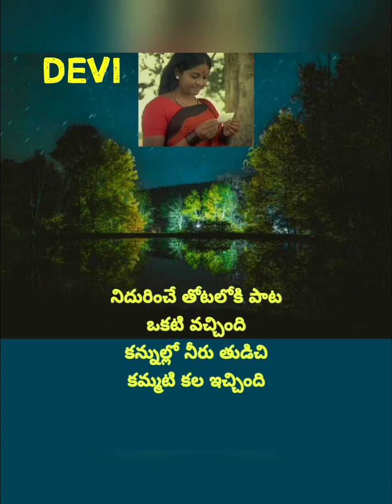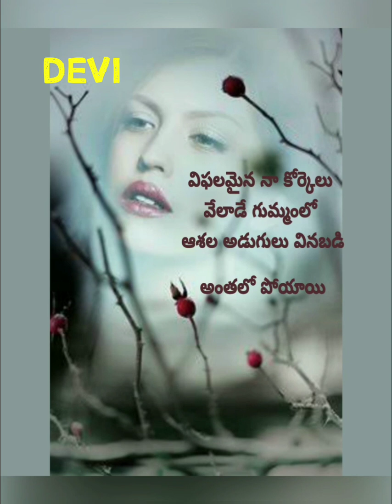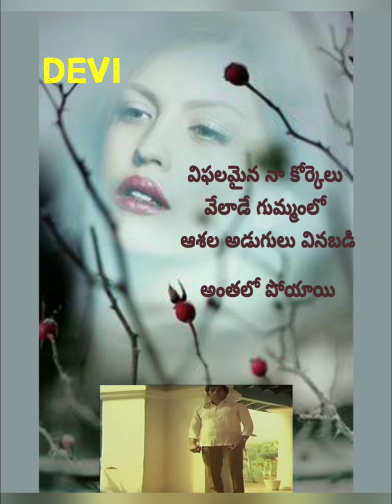NIDURINCHE THOTALOKI LYRICS | నిదురించే తోటలోకి పాట ఒకటి వచ్చింది - ముత్యాల ముగ్గు మూవీ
మూవీ : ముత్యాల ముగ్గు

నటీ నటులు : శ్రీధర్ గారు, సంగీత గారు

దర్శకత్వం : బాపు రమణ గారు

రచన : గుంటూరు శేషేంద్ర శర్మ గారు

సంగీతం : కె.వి. మహదేవన్ గారు

గానం : పి. సుశీలమ్మ గారు

friends - Yours DEVI